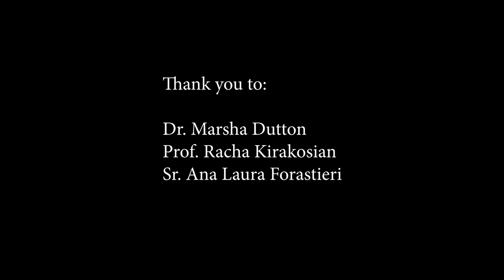St Gertrude of Helfta - an Introduction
St. Gertrude of Helfta, known also as St. Gertrude the Great, was a nun of the monastery of Helfta near Leipzig, Germany. She was born in 1256 and entered the monastery as a child. In her twenties, she began having visions of Christ, who would speak with her freely, as a good friend. Her life and her visions are recorded in several works, the most famous of which is the Herald of Divine Love, partly by other nuns, but preserving some of her writings as well. Her most famous vision involved Christ exchanging his heart with hers. She died around 1302, and her feast day is the 16th of November. She is claimed by both the Benedictine and Cistercian Orders.